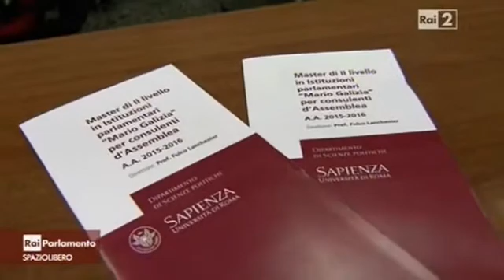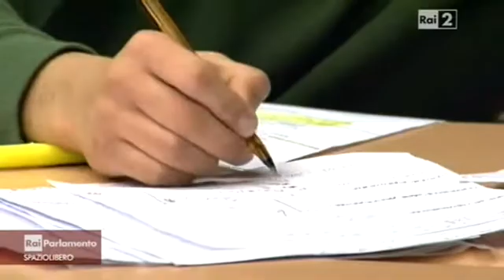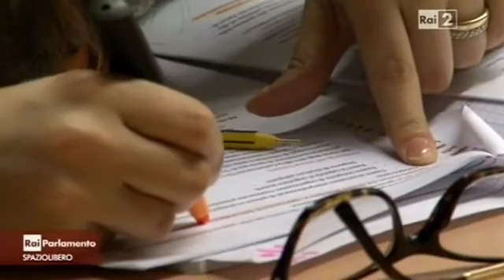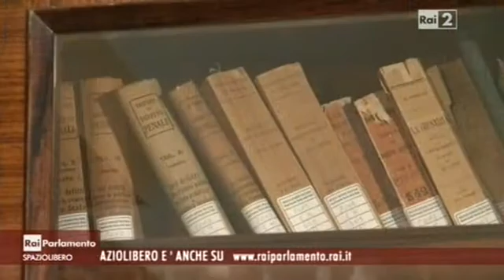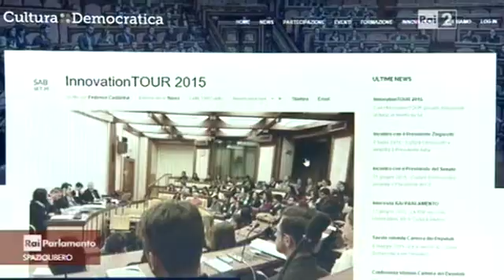RAI DUE - L'InnovationTOUR di Cultura Democratica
RAI Parlamento racconta l'InnovationTOUR del think tank Cultura Democratica.